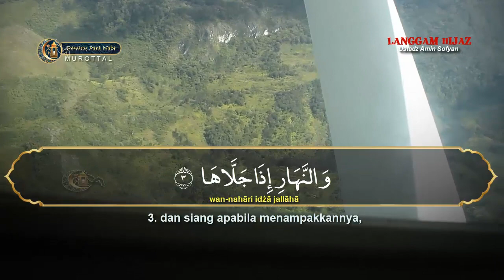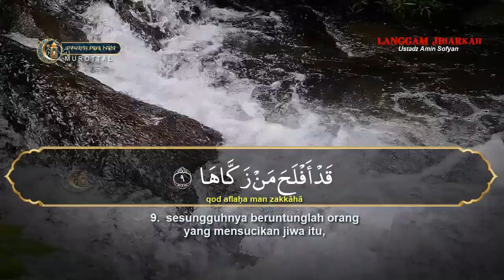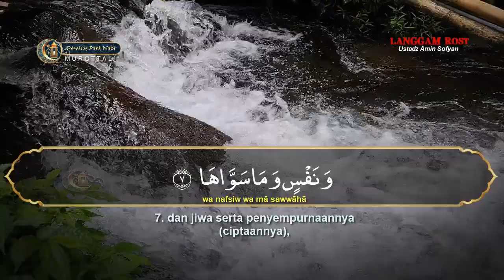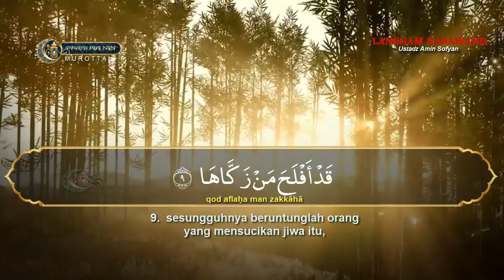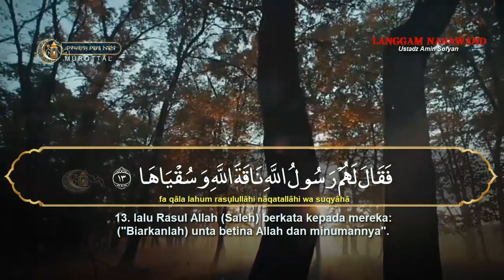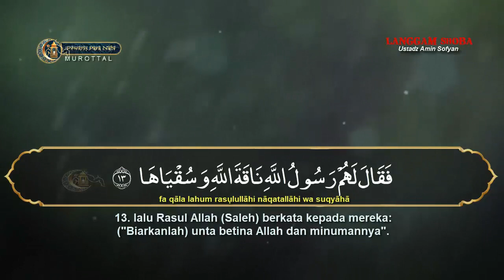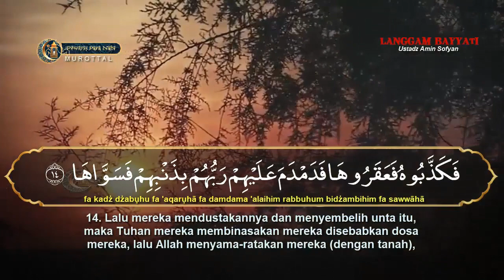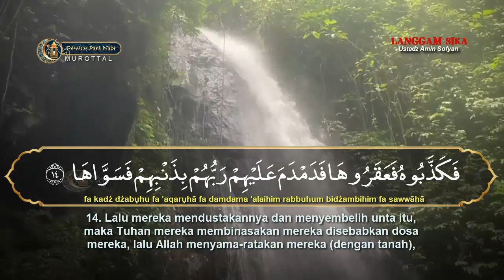7 IRAMA BACAAN SURAH ASY SYAMS ( BACAAN QUR'AN PAGI DAN PETANG )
7 IRAMA BACAAN SURAH ASY SYAMS ( BACAAN QUR'AN PAGI DAN PETANG )